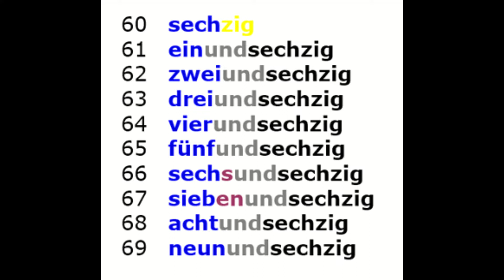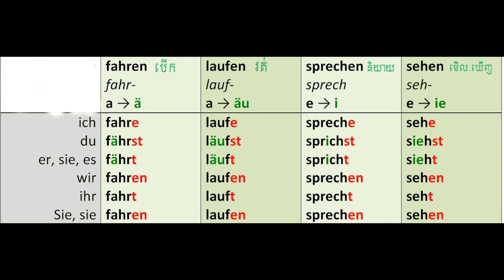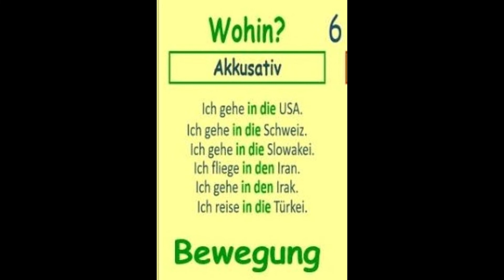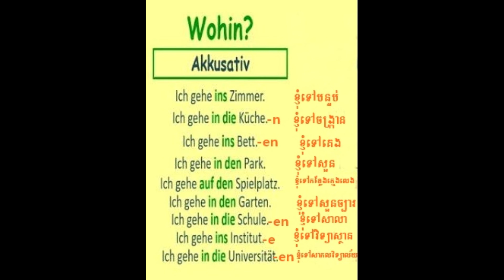Lektion17. KHMER-GERMAN-រៀនភាសាអាល្លឺម៉ង់ មេរៀនទី17